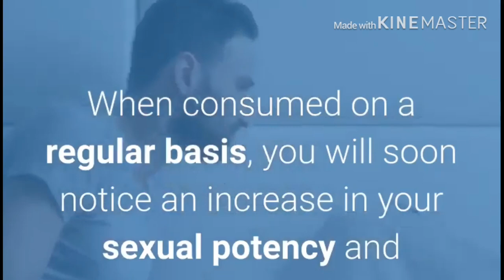NATURAL VIAGRA- HOW TO MAKE HOMEMADE REMEDY VIAGRA ALTERNATIVE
In this video im going to show a HOW TO MAKE A NATURAL VIAGRA, how to make watermelon as a natural viagra alternative.
Many people believe that men's sexual performance and sexual function issues must be cured by medications such as viagra.
However, a natural and home-made remedy is just as effective, if not better. That is because this remedy is made from aphrodisiacs which encourage sexual feelings.
Watermelon is great for your health, specially for sexual health, it contains lycopene and citruline, both of these nutrients improves your sexual performance.

HERE'S HOW TO MAKE THE HOMEMADE VIAGRA:
INGREDIENTS:
Watermelon
Lemon Juice
PREPARATION:
Cut the watermelon into small pieces.
Blend the pieces of water melon until you get the watermelon juice about 1liter of it.
Put the juice in a pot and boil it for several minutes.
Add the lemon juice, mix the juices well and boil until the whole amount reduces to half.
Set the mixture aside for an hour to cool down and store in a refrigerator.

Consume this amount of drink starting from 2tsbp to 1/3cup on an empty stomach or in the evening. When consume on  a regular basis you will sooon notice an increase in your sexual potency and performance for both woman and women regardless of your age.
When preparing to consume this mixture, be sure to limit your intake of sugars and salts as they can reduce the effect.